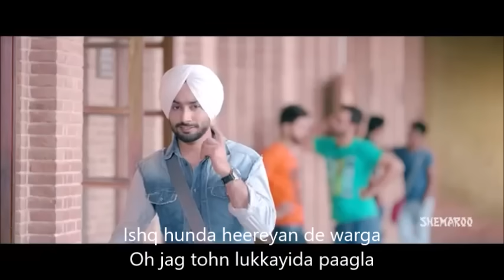Sajjan Razi || Satinder Sartaaj || Hazarey Wala Munda ( FULL SONG & LYRICS)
Lyrics video of Sajjan Razi by Satinder Sartaaj.